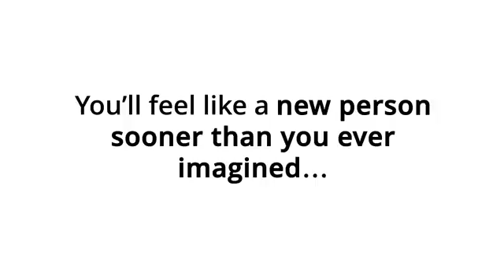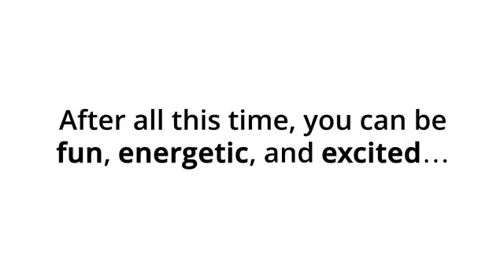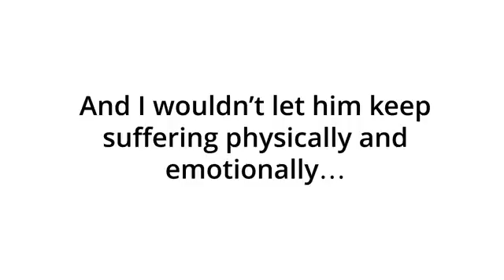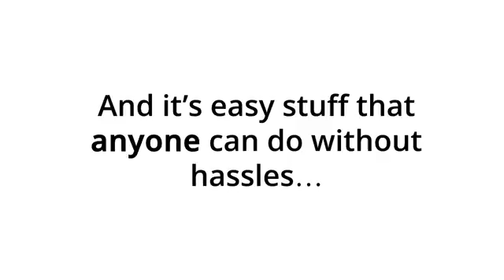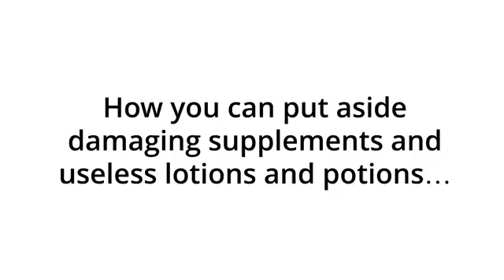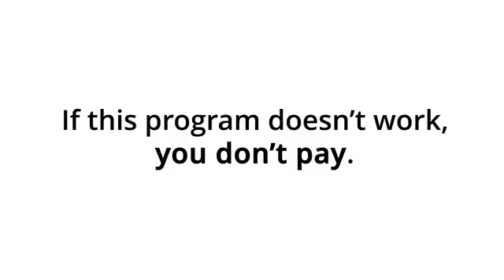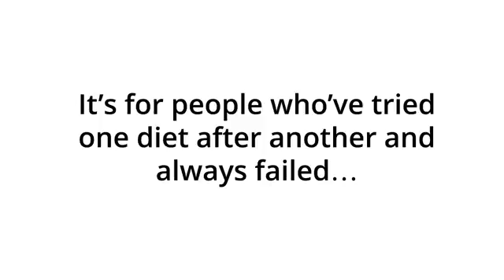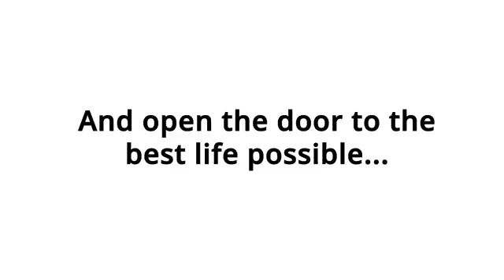Eczema In Control Review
Finally, Treat the root cause
of eczema

Life without worry, doctor’s
visits, lotions and potions

Experience the freedom to
live life without pain and
discomfort...